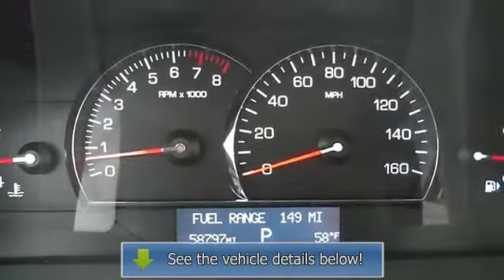2008 Cadillac SRX - Wilde Toyota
Wilde Toyota
3225 S 108th St

For Sale: 2008 Cadillac SRX
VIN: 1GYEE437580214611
Engine: Gas V6 3.6L/217
Drivetrain: AWD
Transmission: Automatic
Mileage: 58,796
Color: GRAY (exterior)  (interior)